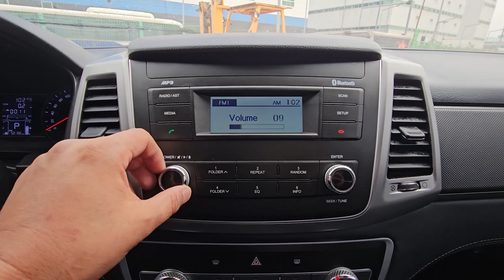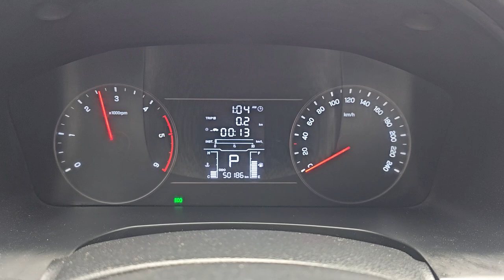2019 ssangyon rexston sports khan used car export (KP047942) carwara, 렉스턴 스포츠 칸 수출